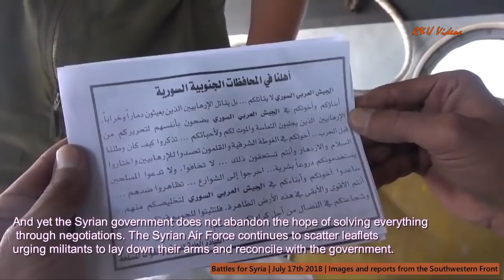Syrian Army disarms or destroys FSA, Nusra and DAESH in Quneitra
The Syrian Arab Army keeps taking the high ground in Quneitra, taking Tasil and Jassim from DAESH then Nabe al Sakher from Nusra/FSA. Also shows Russian 'war diplomacy', with more green buses leaving Daraa for Idlib. Another ANNA TV (Russia) war documentary.